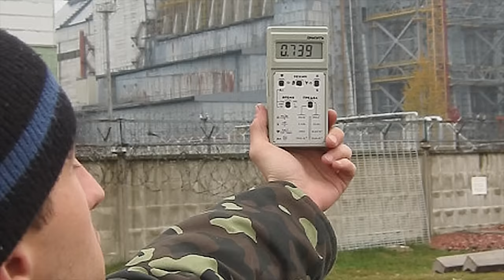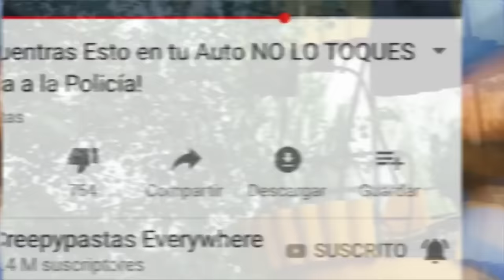La Familia que Decidió QUEDARSE en Chernobyl | AHORA SON...